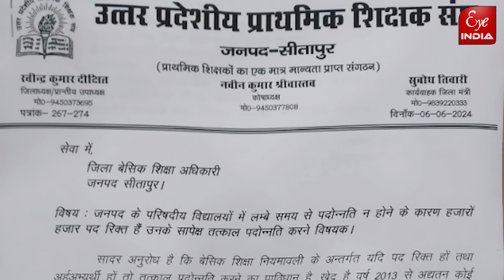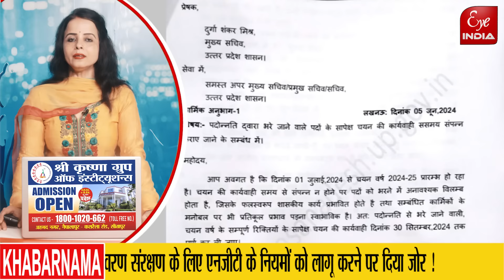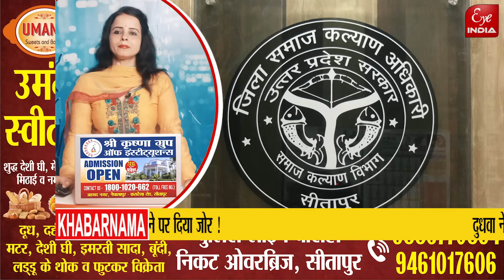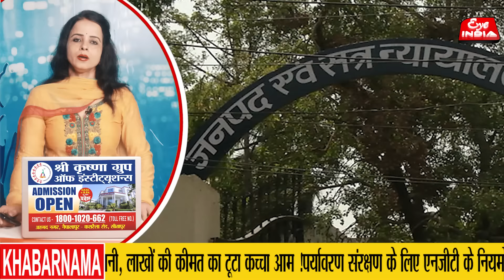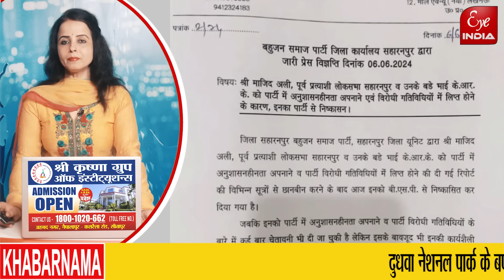हार के बाद BSP प्रत्याशी को पार्टी से गया निकाला,सरकारी नौकरी की तैयारी कर युवाओं के लिए आई खुशखबरी